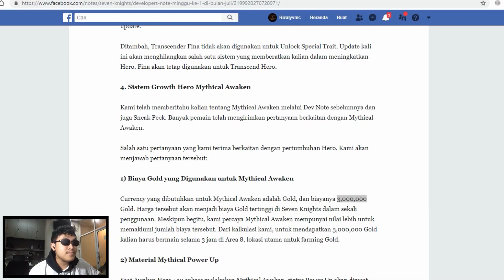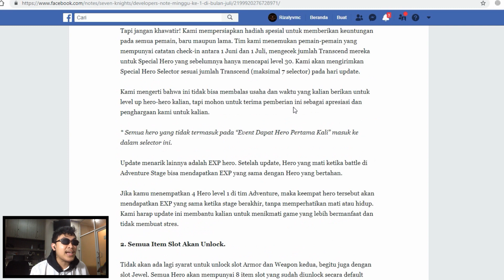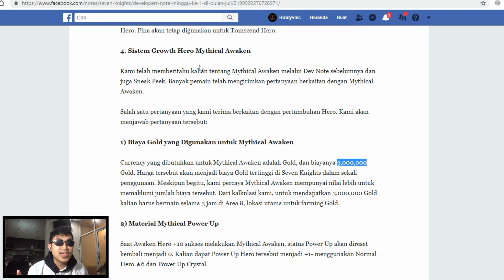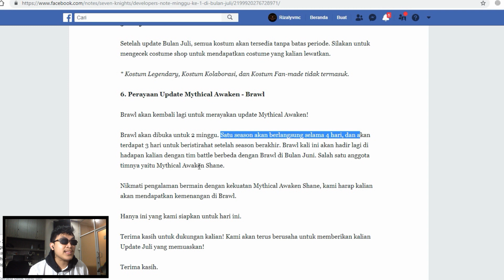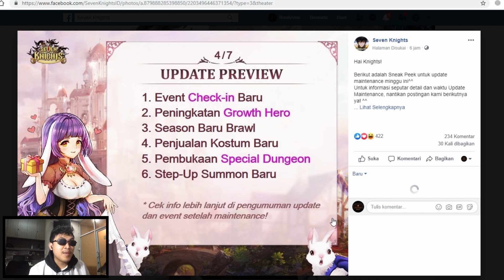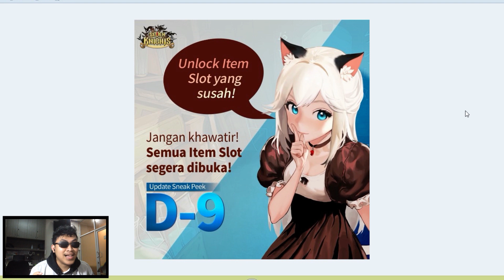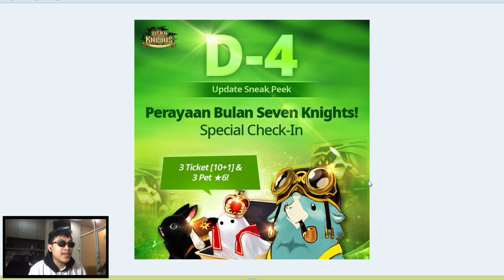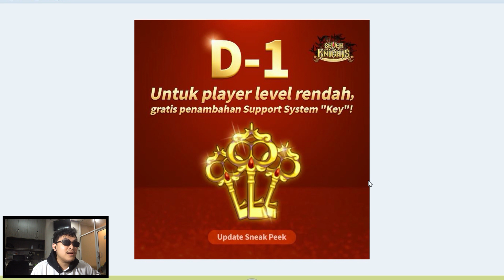Seven Knights - YUK BAHAS UPDATE PREVIEW SEBELUM MAINTENANCE